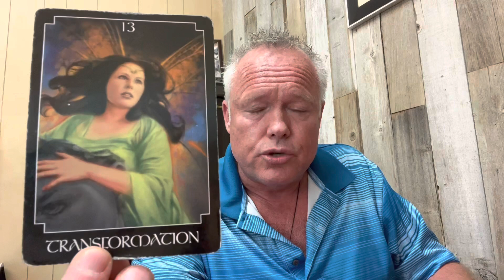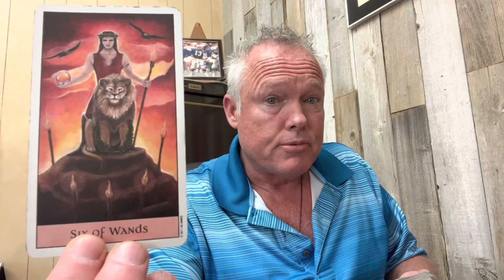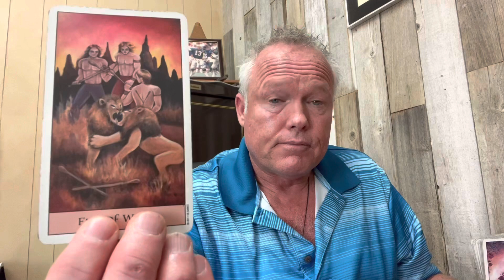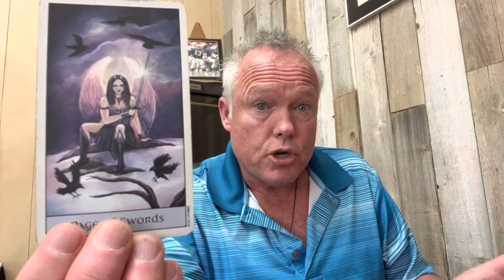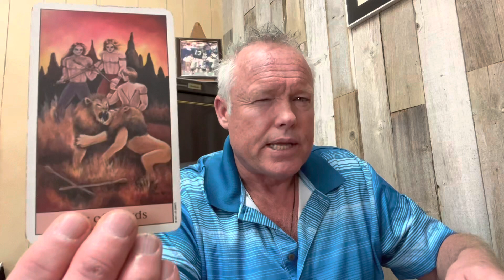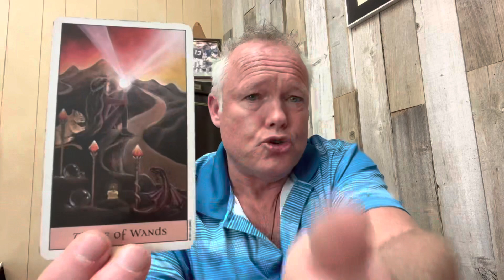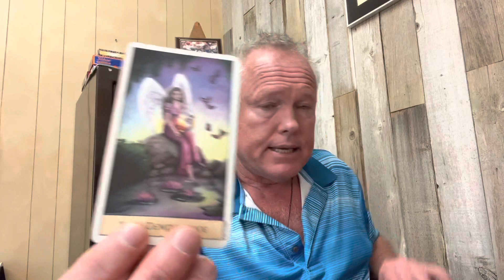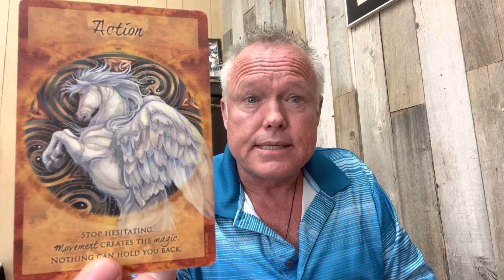♎️~ LIBRA ~ APRIL ~ ENOUGH, I’M ENDING THIS AND CHANGING DIRECTIONS!!! APRIL TAROT READING ~ ♎️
Welcome soul family members to Tree of Life Tarot.  This is a LIBRA March 2022 Tarot Reading on March 31, 2022.

*** ❤️ I’M ENDING THIS AND CHANGING DIRECTIONS!!! ❤️ ***

List of Services Available:

1. $20 for one question, 3 card tarot reading. You receive an email describing the energies, the messages and an image of the cards in your reading within 5-7 business days.
2. $50 for a 30-45 minute recording of your personal tarot reading.  I email you a private link to your tarot reading within 5-7 business days.
3. $100 for an emergency personal tarot reading.  I’ll email you a private link to your personal tarot reading within 24 hours of payment received.
4. Live one hour personal tarot readings through Zoom or FaceTime.  This is a more personal format allowing questions and direct interaction throughout your tarot reading.  No set price, I leave this up to you and your capabilities.  This way, no one is excluded.
5. Life Coaching and one hour mentoring sessions, with tarot cards being optional.  We discuss your life and the challenges you’re facing and I share with you my intuitive guidance, along with the wisdom from life experiences.   No set amount.  The customer pays whatever price or amount works best for you.